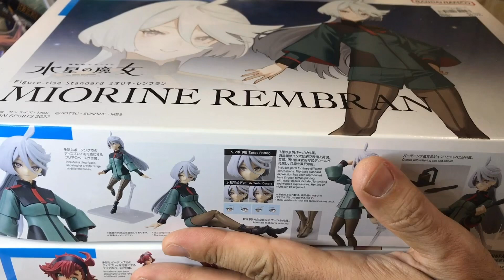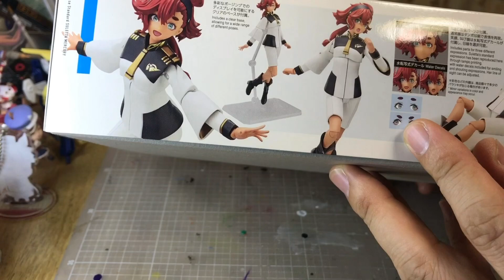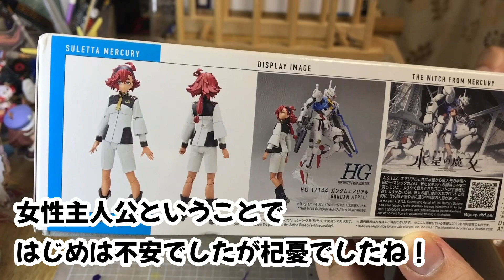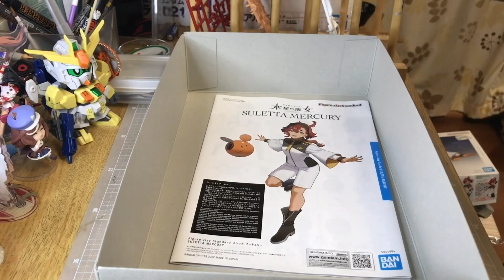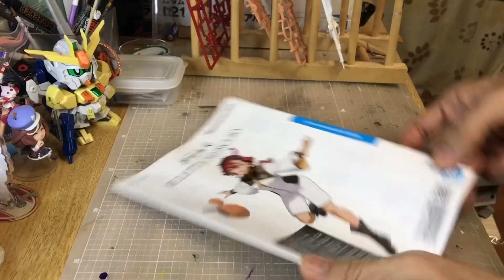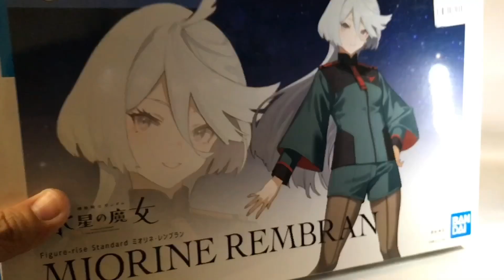【プラモデル】Figure-rise Standard スレッタ・マーキュリーを組み立てて愛でる！【水星の魔女】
いまだ続く「機動戦士ガンダム水星の魔女」ロス。
あんなにも魅力的なキャラクター達の物語が終わってしまった切なさ。最終回が素晴らしすぎた故。

そこでそんなロスを払拭するために、積んでいたFigure-rise Standard シリーズを組み立てることにしました。

今回はスレッタです。
まぁ可愛いよね。自動で市ノ瀬さんの声が再生されるよね。

今更レビューですが、よろしければご覧ください！

※YouTubeサポートプログラムが承認されました。
もしよろしければご支援いただけると励みになります！